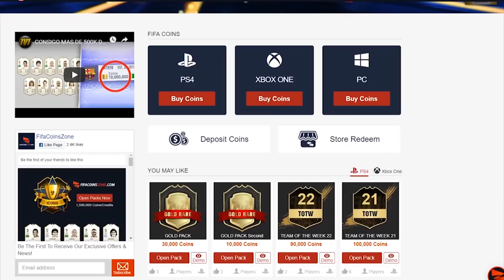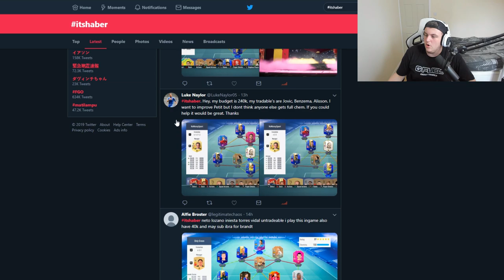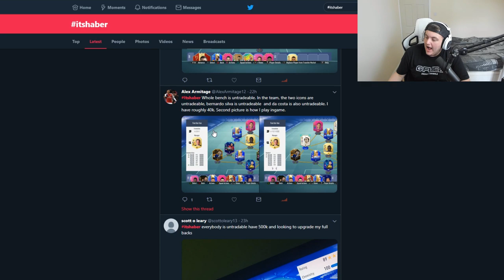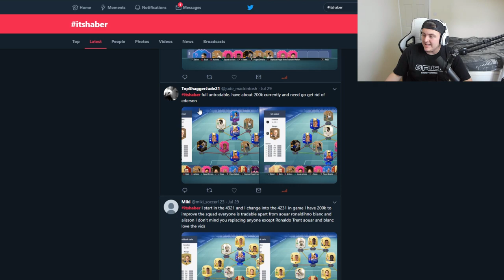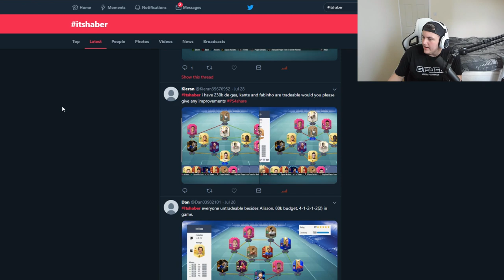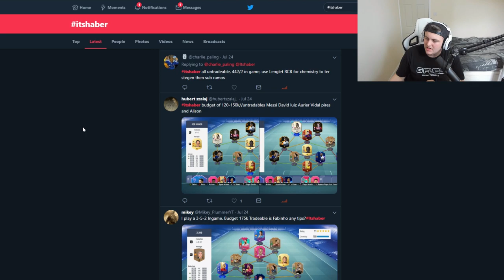I RATE YOUR TEAMS! 🔥 TOTS MARKET CRASH! FIFA19 ULTIMATE TEAM